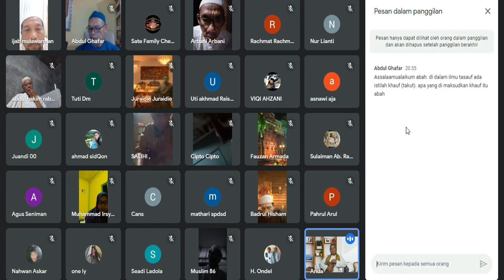penjelasan tentang makna takut(khaup)